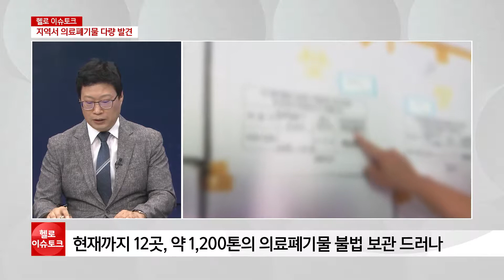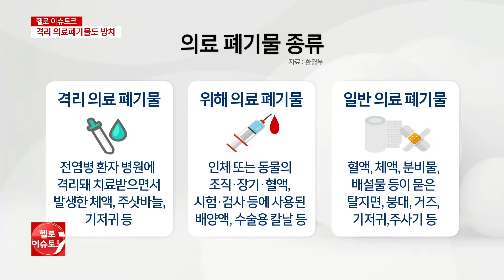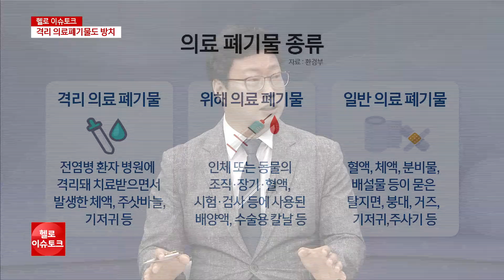안 치우나 못 치우나, 의료폐기물 줄줄이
의료폐기물 문제가 심각합니다. 더 문제인 것은 의료폐기물이 창고에 쌓여가고 있다는 것을 알아채고 신고한 것도, 추가 창고를 발견한 것이 동네 주민들이었다는 사실입니다. 그 시간 동안 감염병 환자가 썼던 것까지 섞인 의료폐기물 1240t가량이 영남 지역 곳곳에 쌓여 썩고 있었습니다.